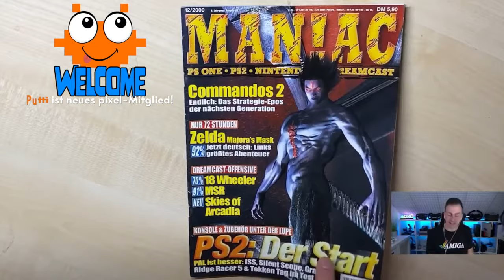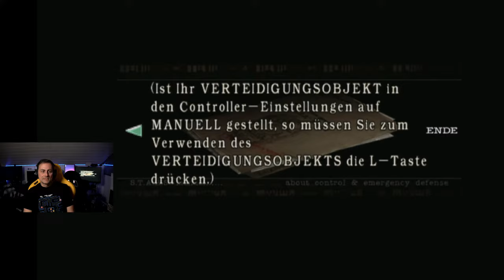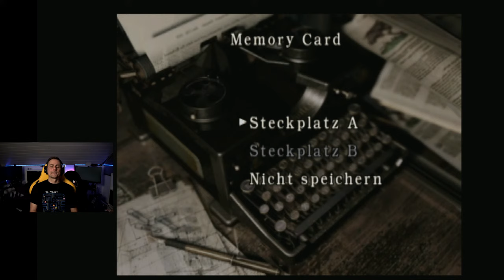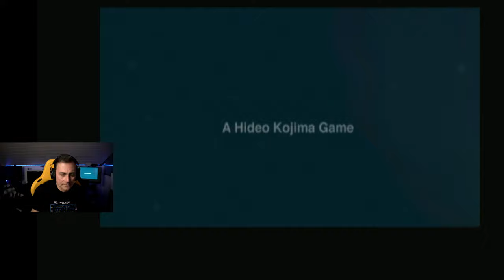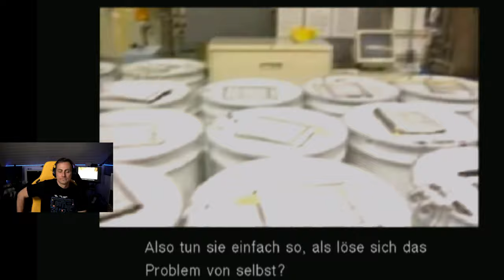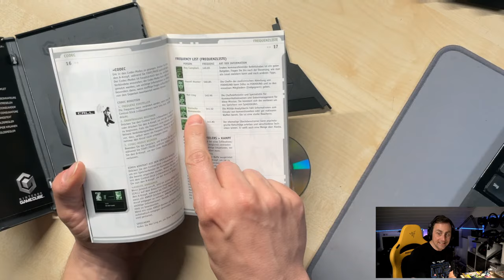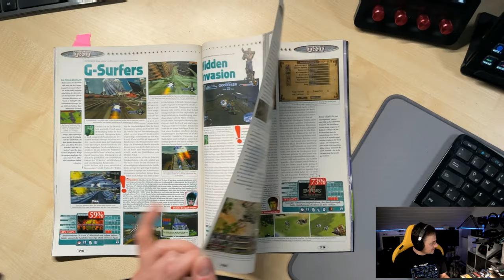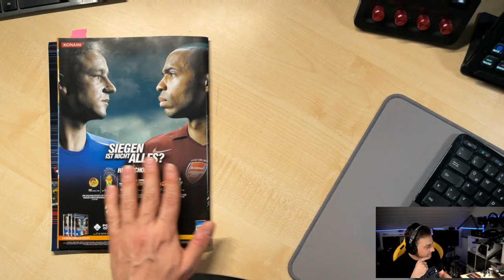Live: Retro-Abend mit GAMECUBE und alten Games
Heute wieder mit Live Talk, Nintendo Gamecube und Retro Heft.

🔥Expeditions A MudRunner Game bei Amazon
🔥 Gran Turismo 7 bei Amazon

🔥 THRUSTMASTER Lenkräder